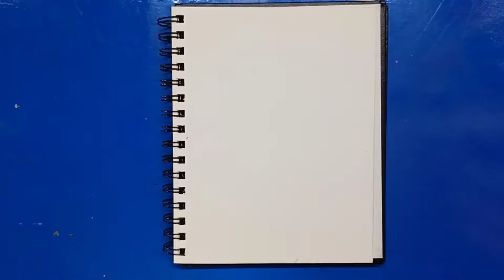February 4, 2022